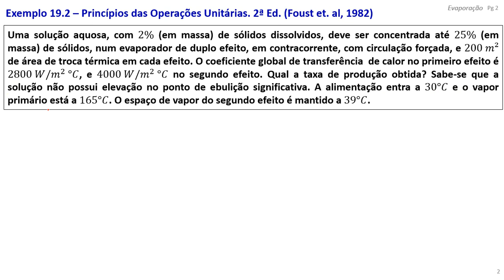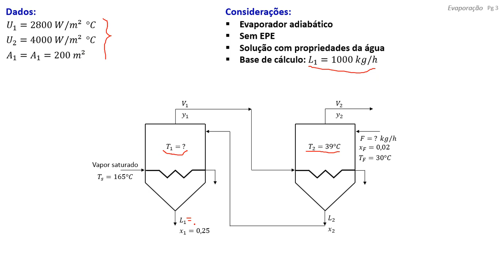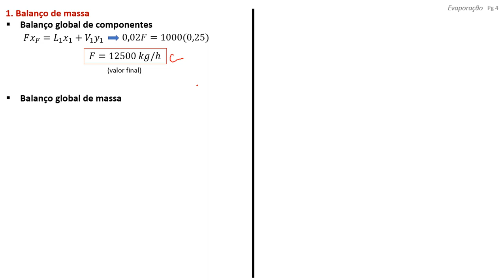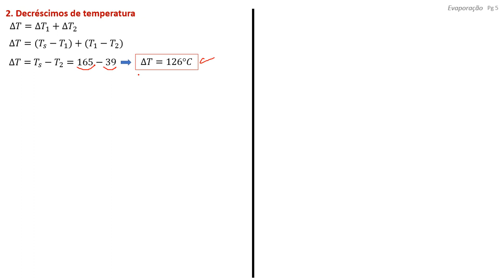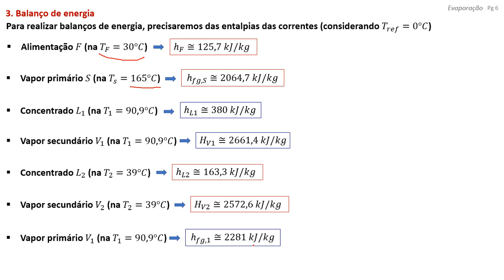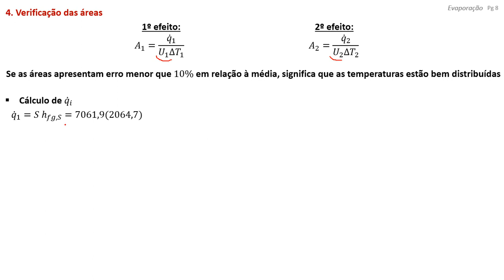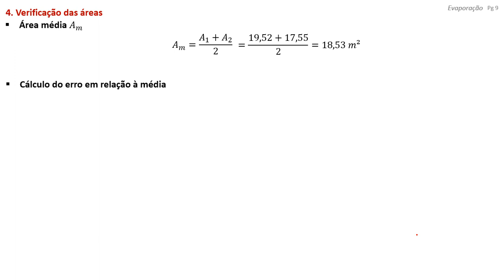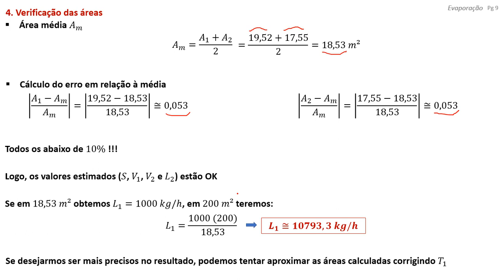Evaporação - Duplo efeito em contracorrente (Parte 1)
Problema que solicita o cálculo da vazão mássica de produto concentrado. O problema foi resolvido de maneira diferente da adotada pelo livro, e encontra-se em duas partes.